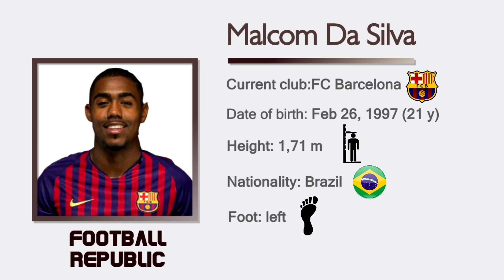مالكوم Vs بوكا جونيورز - كأس غامبر || Malcom Vs Boca Juniors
استغفر الله واتوب اليه وسبحان الله العظيم